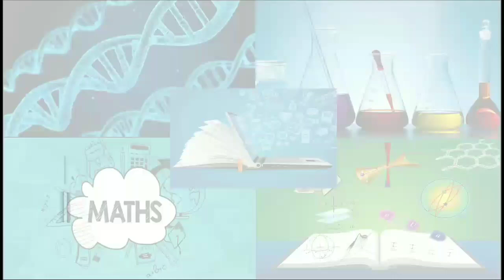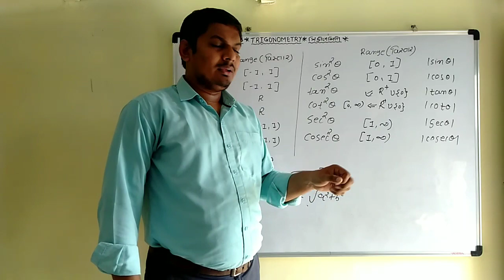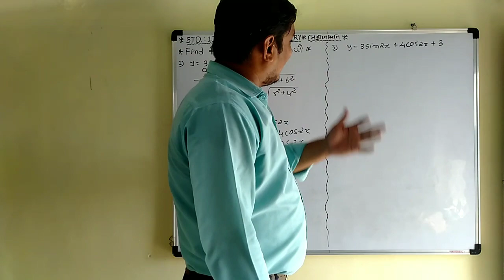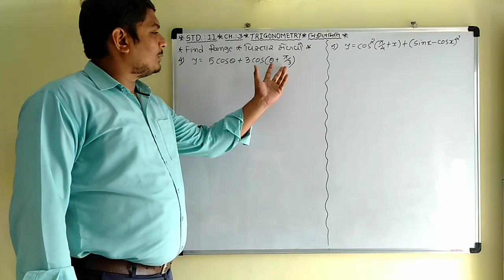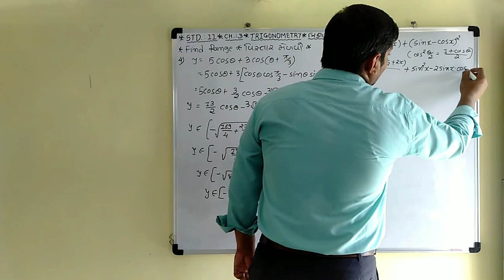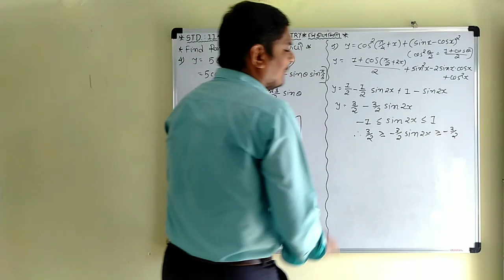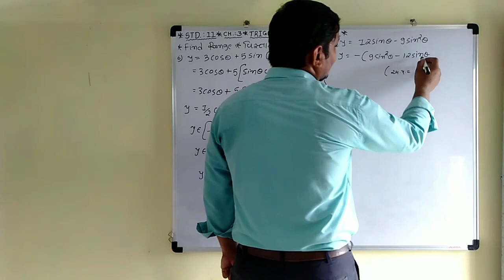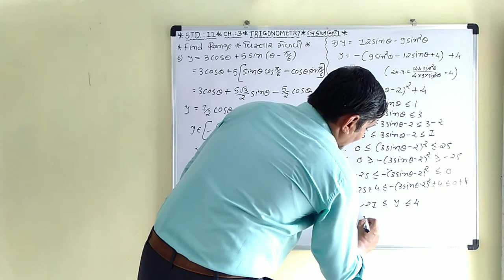STD 11 | MATHS | GUJ MED | DAY 16 | CH 3 TRIGONOMETRY | VASISHTHA E-LEARNING SERIES